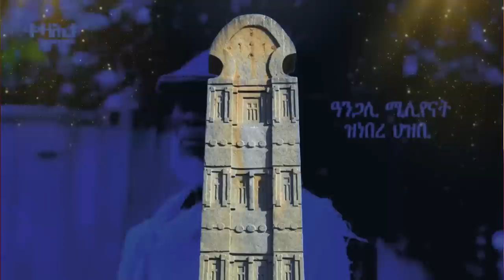Jstudio ሰለማዊ ሰልፊ ህግደፍ ተሰሪዙ። በርጌድ ንሓመዱ ሓለዋ ቀጺሉ። ኲናት ኢትዮጵያ ቀጺሉ።